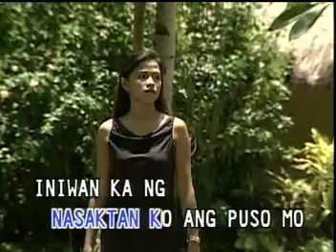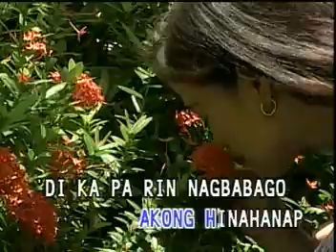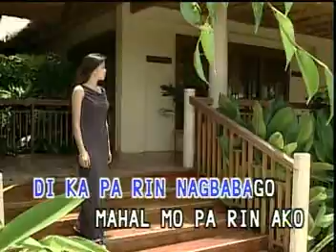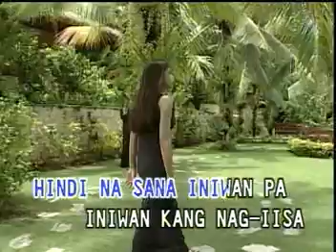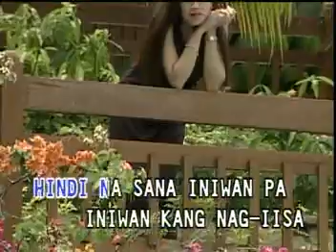OPM HIT SONGS VARIOUS ARTIST VIDEO CD KARAOKE!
TITLE SONG: NANGHIHINAYANG
ARTIST:  AS POPULARIZED BY: JEREMIAH